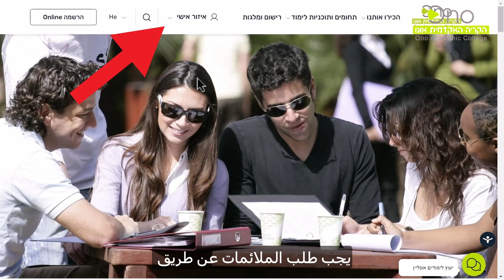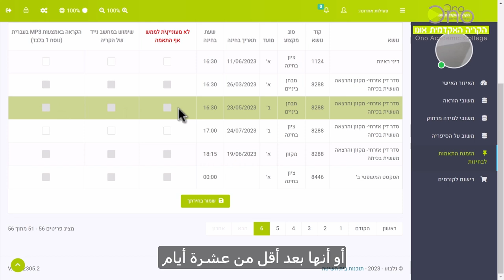איך להזמין התאמות למבחן (כולל כתוביות בערבית)